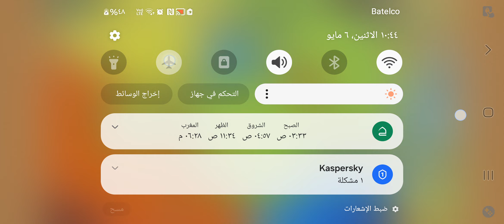BTD6 Boss Bloon Event The Reality Warper Phayze Cubism Normal Difficulty Tier 5 V42.2